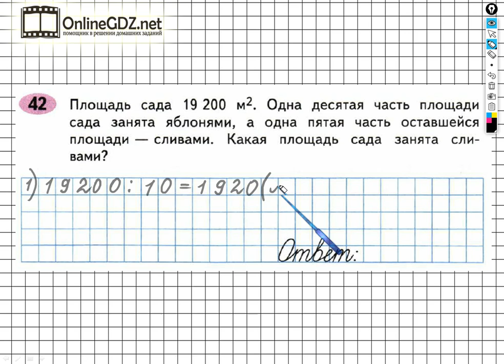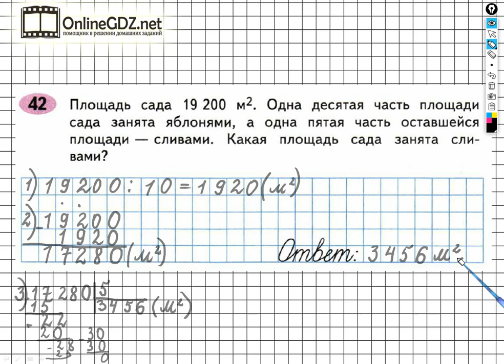Задание №42 Умножение на двузначное…- ГДЗ по Математике Рабочая тетрадь 4 класс (Моро) 2 часть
Чтобы выполнить задание №42 на странице 50 для этого необходимо уметь решать составные задачи в три действия, выполнять вычитание многозначных чисел, деление многозначных чисел. Вы можете выполнить это задание за 2 - 3 минуты, если посмотрите наше видео.